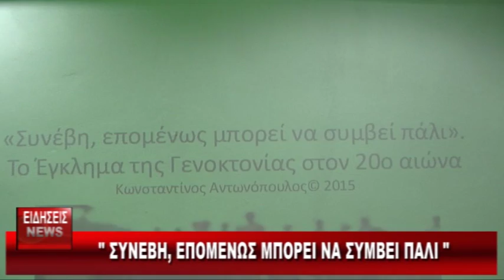ΔΕΛΤΙΟ ΤΡΙΤΗ 31 03 15 mpeg4